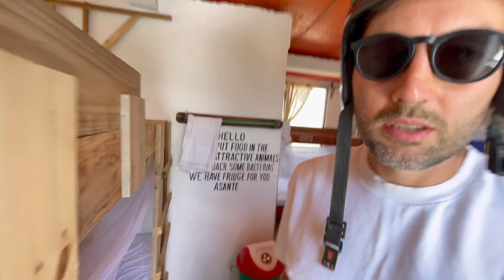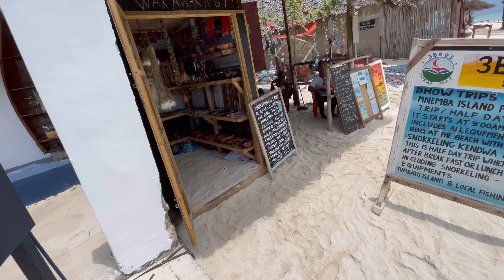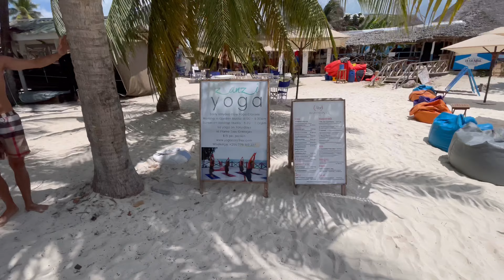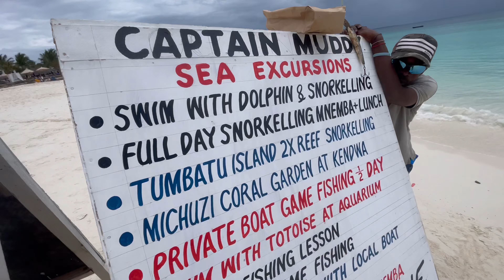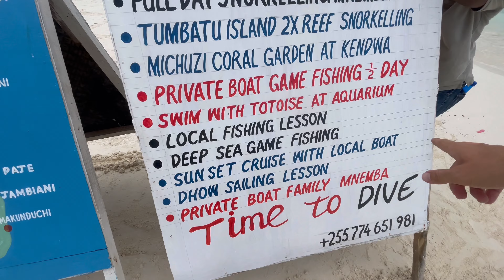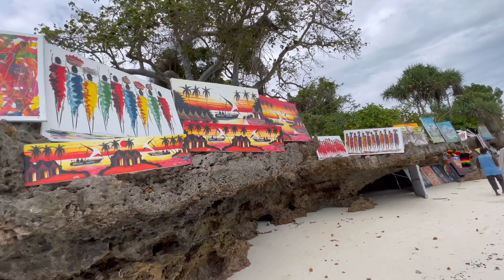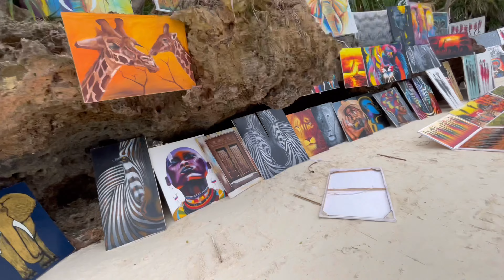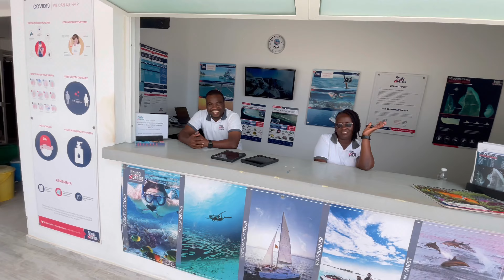Illegal Offer in Nungwi Zanzibar Tanzania 🇹🇿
In this video we get an Illegal Offer in Nungwi Zanzibar Tanzania 🇹🇿

00:00 Intro
01:27 Travel To Beach
08:39 Parking Bike
08:55 Nungwi Beach
09:18 Hilton Doubletree
10:40 Illegal Offer
11:45 Journey Continues
12:48 Zanzibar Activities (Dolphins)
14:55 Full Moon Party
16:04 Manchester Area
17:30 Meeting Travellers
18:42 Meeting Masaai
20:44 Sex Tourism
22:43 Shops
23:50 Maasai and Swahili Conflict
24:42 Tide Coming In
25:57 Tourist / Muslim Challenges
28:17 Local Masaai Market
30:24 Beach on Beach
31:05 Wading Through Water
33:04 Sea Urchins
34:42 Beach Art Gallery
37:00 Kind People Help Me
38:00 More Wading
40:34 Gift For Kid
42:05 Luxury Resort (Kendwa Sunrise)
43:55 Kendwa Rocks
44:48 Meet Happy Girl
46:32 Negotiate Boat
49:30 Boat Journey
52:08 Funny Getting Off
53:08 Goodbye Happy Girl
54:13 Walk Back
56:48 Play Local Game
59:28 Full Moon Party Clips
01:00:39 Diamond Platnumz
01:01:50 Outro